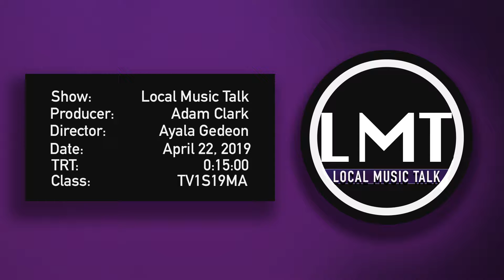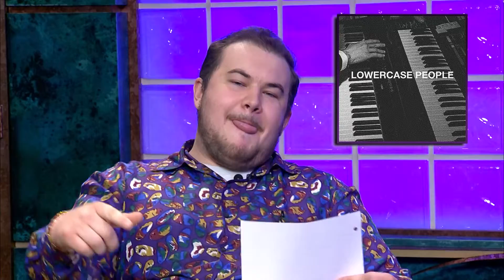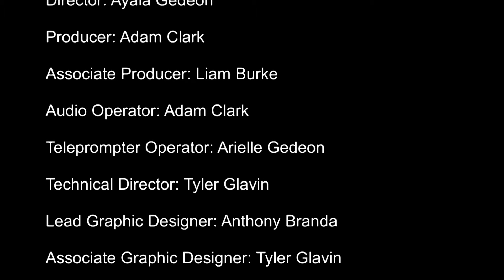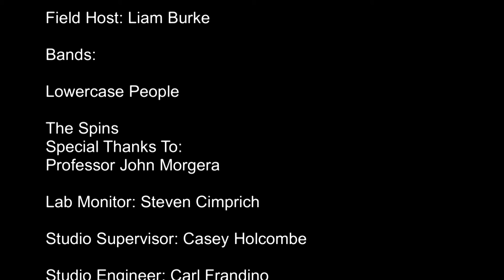Local Music Talk Episode #1 - LIVE RAW (TV1)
Live, unedited version of Episode #1 of Local Music Talk at Rowan University. Technical difficulties abound.
Produced by Adam Clark.
Directed by Ayala Gedeon.